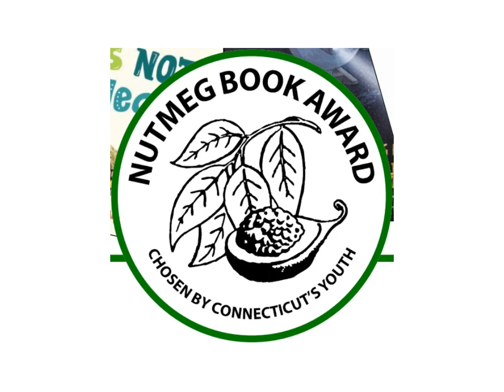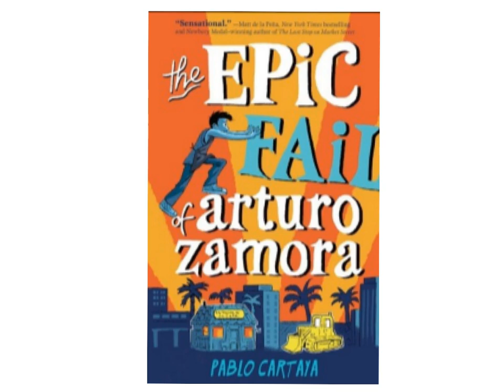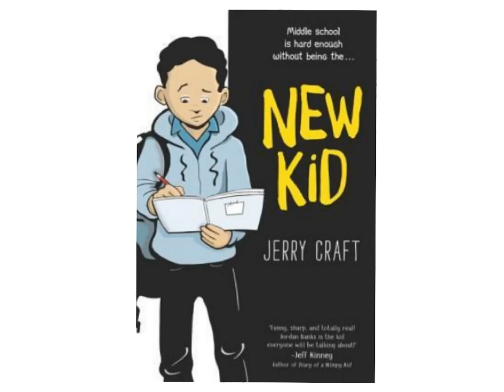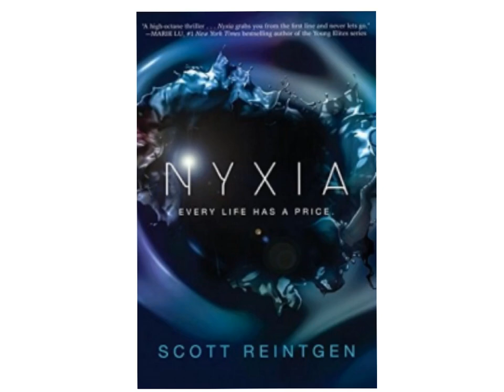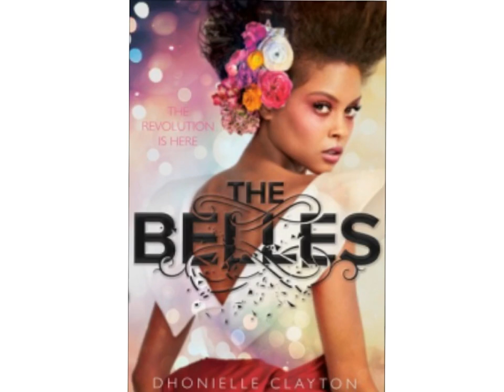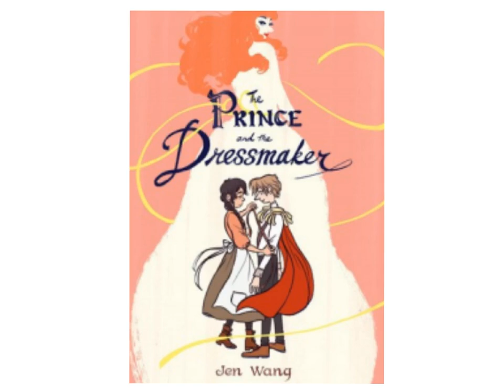2021 Nutmeg Book Award Middle School Nominees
Rumsey Hall faculty and staff created this video during spring 2020 to officially announce the 2021 Nutmeg Book Award Middle School nominees!